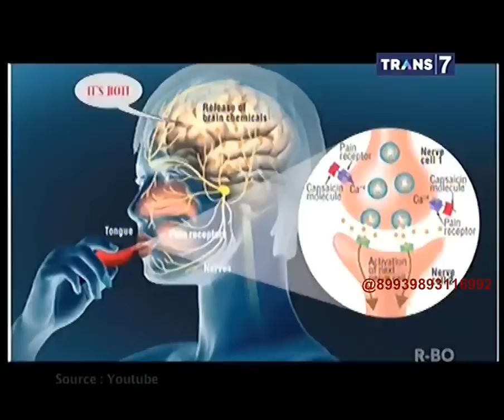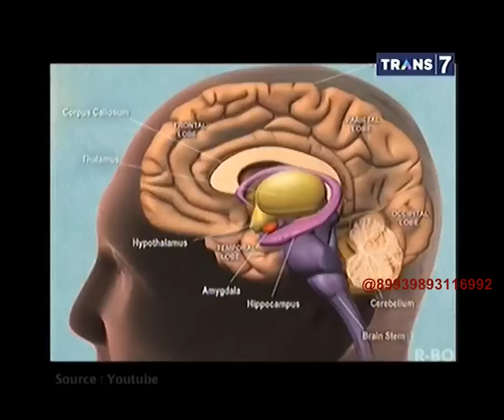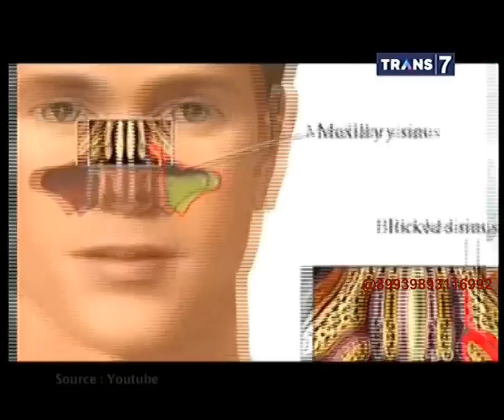On The Spot - Fakta Unik Cabai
Halo all...biar channel ini tetap aktif untuk sementara saya akan upload on the spot di channel ini,buat acara lainnya bisa di liat di channel baru Saya :)